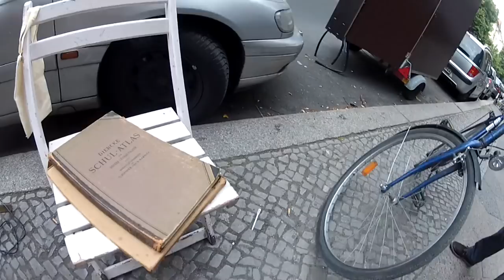Anouk macht dicke Augen, Rad geschenkt Keillager defekt, Bike Repo City Cruiser # 493 Tommys Vlog´s